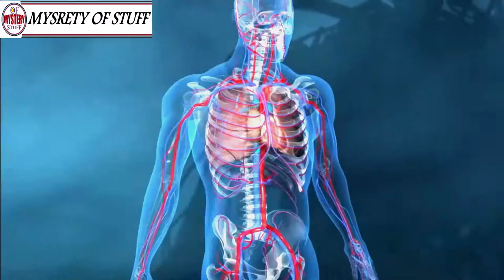DRINKS YOU SHOULD HAVE INSTEAD OF COFFE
Unsolved
mysteries
Unsolved mysteries
mysteries unsolved
Mystery of stuuf
Mystery of stuuf  The Ghost
Mystery
mystery
mystery box
mystery package
mystery shopping
mystery of the disappearance of cody dial
mystery ke
mystery girls
mystery of love
mystery movie
mystery music
mystery queen
mystery,
martin mystery
adventure mystery
martin mystery
mystery movies
mathematical mystery tour
mystery
mystery leopard
sharkboy mystery mission,
sprmysteryman
mysterymanplayz
mystery 13
mystery esc
mystery  be cool scooby doo,
mystery skulls
battlefield  mystery
anime ep mystery
mystery meat
mystery girl
world warmystery
mystery roblox
mystery decals
sims  mystery
murderer mystery
mystery decals in a row
3 mystery riddles
mystery lane berwick maine
mystery decals
mystery eggs
sims mystery
stuff
stuff dog
stuffing box
assembly drawing
stuff for free
stuffed
stuffing
stuffed burger
stuffy nose
stuffed animals
stuff again
stuff with scout fly
staff academy
psn stuff
random stuff
mcpe stuff,
minecraft stuff,
hero stuff
staff 13,
staff mineplex,
staff griefed,
bk staff
the ghost
the best
the canterville
 ghost class

abandoned places
abandoned places in kentucky
abandoned oregon
abandoned places in oregon
200 years of varnish removed from a painting
abandoned places in south carolina
abandoned
abandoned chicago
abandoned illinois
abandoned chicag
oregon abandoned places
2122 north clark street
abandoned ohio
synagogue tunnel
abandoned places in illinois
nephilim